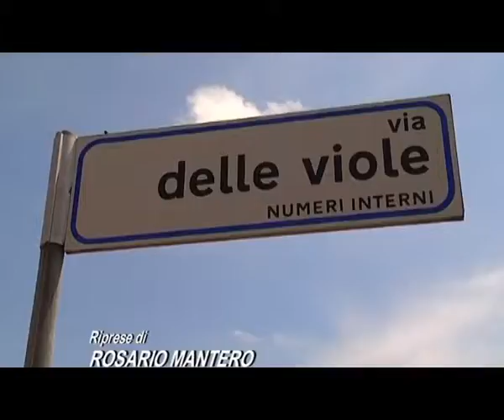2014-08-09 - FA FUOCO CONTRO MOGLIE E FIGLI E SI UCCIDE